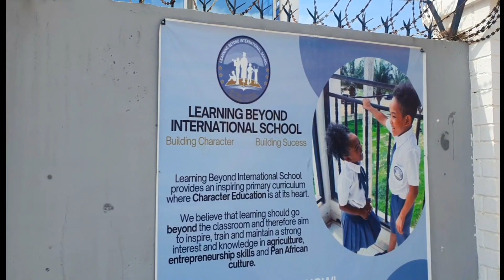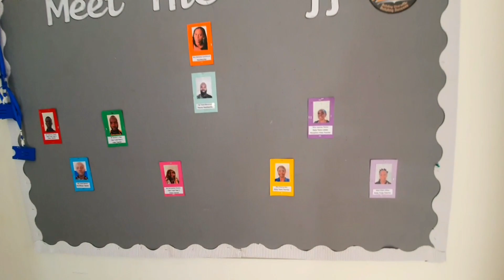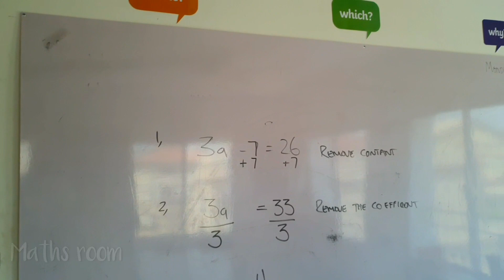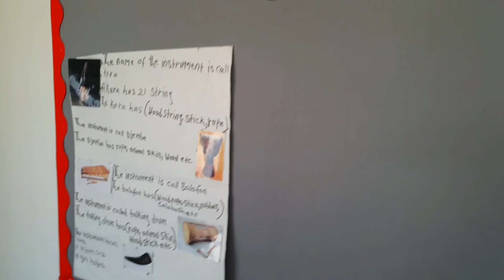A new school opened by diasporians in The Gambia 🇬🇲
This is just a small video to show this lovely new school in Bijilo just behind Alvi Haag.

If you guys would like to know more let me know and I will do another video.

The school has a lovely feel and the staff are lovely. This is just the beginning. They have many plans.